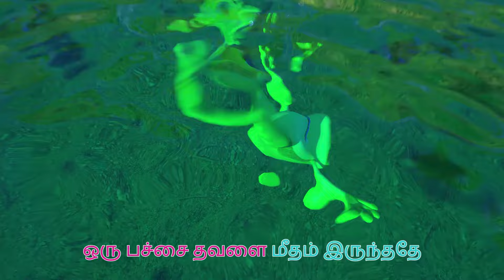Five Little Speckled Frogs | ஃபைவ் லிட்டில் ஸ்பெக்கிள்ட் ஃப்ராக் | CoComelon Tamil